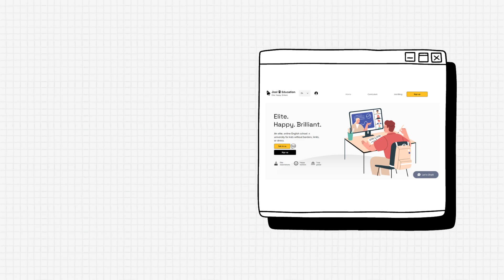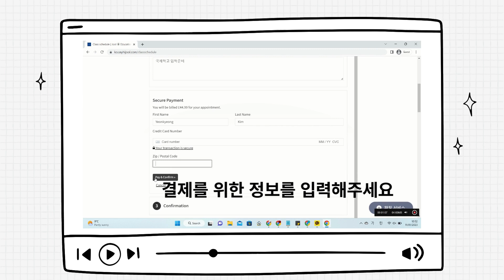Jool-on-demand (KOR)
카카오 채널(상담으로 바로 가기 링크)을 통해 빠르게 상담 가능합니다. ​

한국어 카카오 채널 상담 아이디 : chhijool​

또는 아래 링크를 바로 클릭하세요!